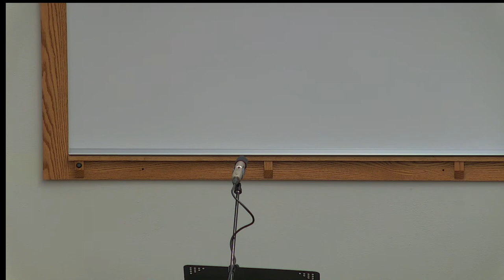Halsey Mobile Music Camp Program